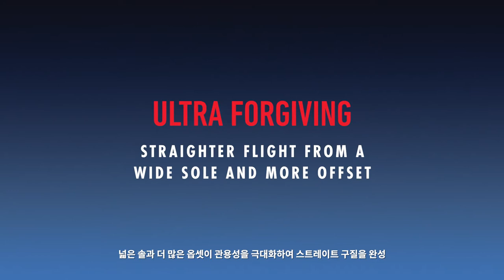[캘러웨이] 빅버사 B21 아이언 | 똑바로 더 멀리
여러분이 어떤 스윙을 가지고 있던 빅버사 B21 아이언은 더 많은 비거리와 직선적인 탄도를 제공합니다. 캘러웨이골프는 각각의 아이언 번호별로 최적의 플래시 페이스를 디자인하여 모든 클럽에서 최상의 볼 스피드와 스핀으로 자신있게 그린을 공략할 수 있도록 빅버사 B21 아이언을 설계하였습니다.